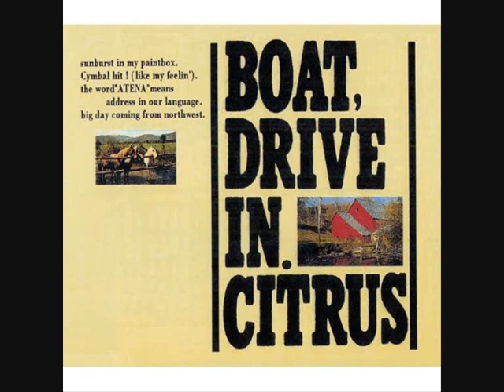Citrus - Cymbal Hit (Like My Feelin')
シトラス　シンバル・ヒット!(ライク・マイ・フィーリン)
BOAT,DRIVE IN